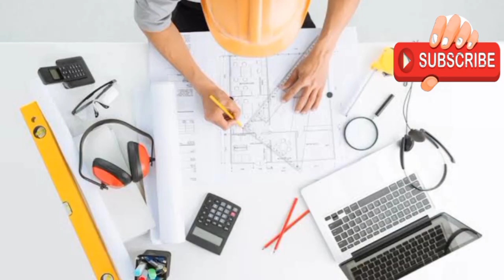bikin kitchen set meja dapur beton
hai semua. assalamualaikum warahmatullah wabarakatuh.
hari ini gue berbagi tentang pemasangan kitchen set di meja dapur beton, dengan budget yang seadanya menjadi tampilan dapur mewah minimalis dan elegan.
cukup dengan biaya rp500.000 per meter. kita sudah mendapatkan suasana dapur yang istimewa.
untuk bahan yang dipakai
plywood merk raja
lem kuning merk Fox
handle merk taco
rak piring minimalis

untuk yang mau pesan atau tanya-tanya sekitar interior silakan di chat aja.

info pemasaran
jalan cekikah, desa celika, kota Kayuagung, Palembang.
provinsi Sumatera Selatan.

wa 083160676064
FB AMA BINTANG Kayuagung

silakan kunjungi video menarik lainnya

terima kasih assalamualaikum warahmatullah wabarakatuh